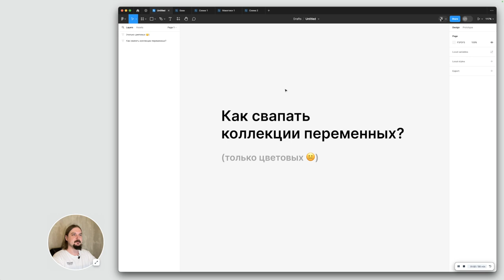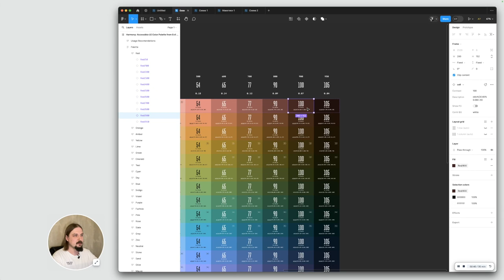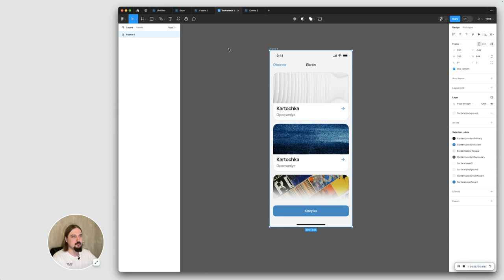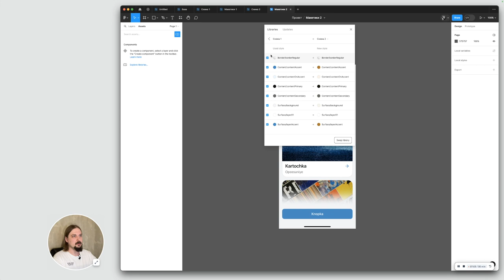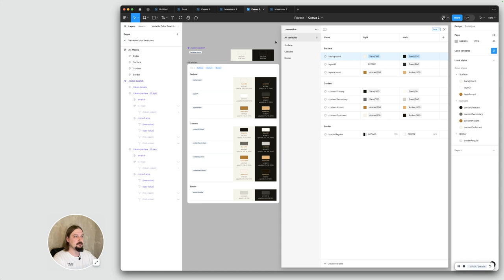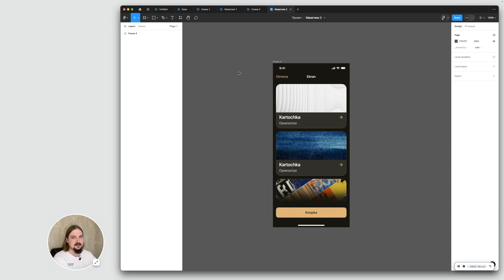Как свапать коллекции переменных в Figma